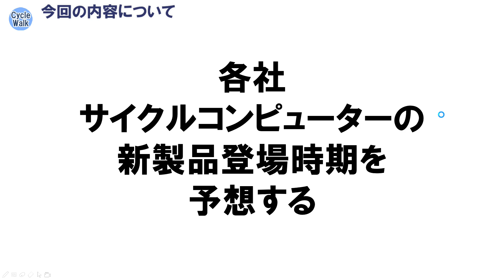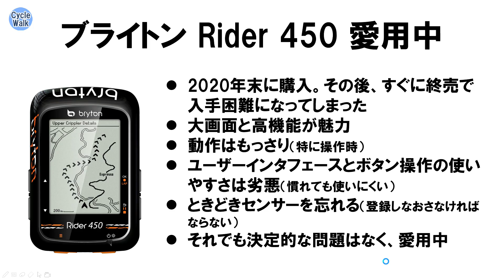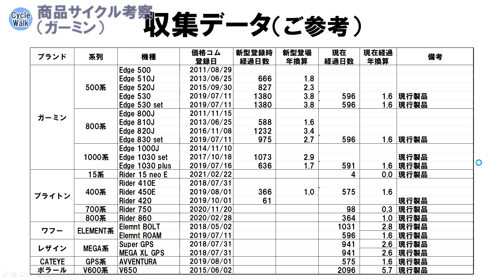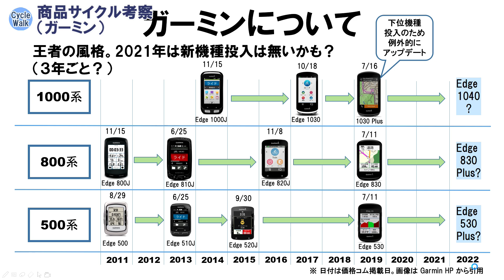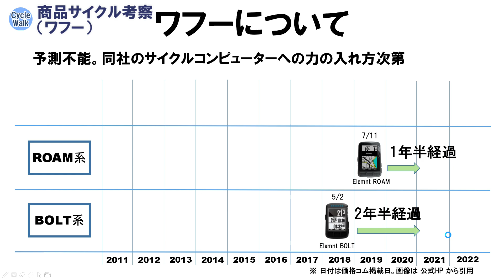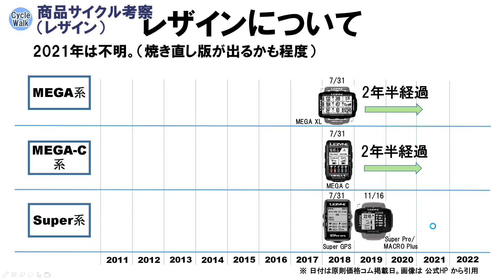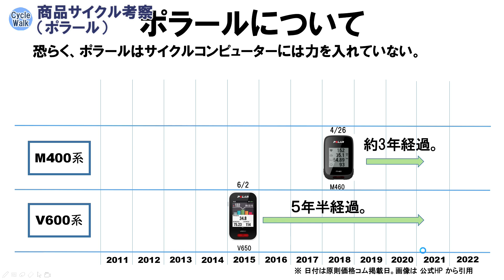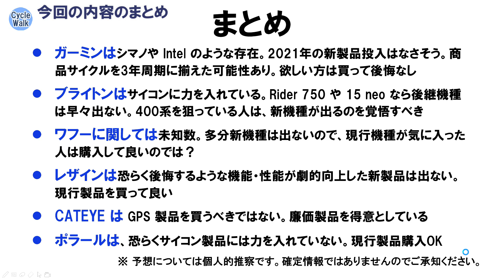【ロードバイク】有力メーカー各社GPSサイコンの2021年新製品登場可能性を分析する（購入ガイド・おすすめ）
今年（2021年）GPSサイクル・コンピューターの購入を検討している方にとって、新製品や後継製品が近く発売されるのかということは気になる点だと思います。昨年（2020年）末に行った自分向けの GPSサイコン選定作業の中で、この新機種発売時期を見極めようとして行ったデータ分析があります。その内容を今まで紹介していなかったため、GPSサイコンを購入する予定の方の参考として、データを再分析して情報提供いたします。

※個人的予測検討であり、確固とした裏付けがある情報ではありません。ご参考情報としてとらえていただけますと幸いです。

【目次】
00:06 今回の内容について
01:04 自分用のサイコン選定と愛用中の Bryton 450 について
02:42 収集データ概要
03:26 商品サイクル考察（ガーミン）
06:04 商品サイクル考察（ブライトン）
07:50 商品サイクル考察（ワフー）
08:35 商品サイクル考察（レザイン）
09:52 商品サイクル考察（キャットアイ）
10:47 商品サイクル考察（ポラール）
11:51 今回の内容のまとめ

【関連動画】

【ご参考（ 商品リンク ）】

ガーミン Edge 830 Bundle ブラック

ガーミン Edge 530 本体のみ ブラック

ブライトン RIDER 750E GPSサイクルコンピューター(単体:センサー類別売)

レザイン(LEZYNE) メガXL GPSサイクルコンピュータ

LEZYNE(レザイン) スーパーGPS サイクルコンピュータ